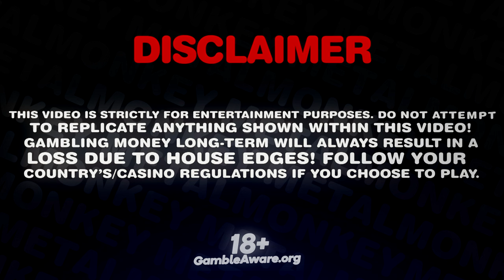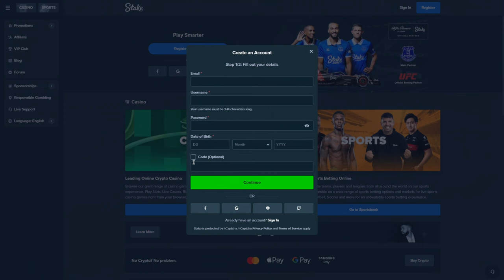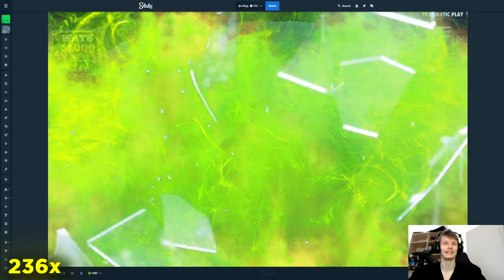1000$ bonus buy on *NEW* THE ALTER EGO!